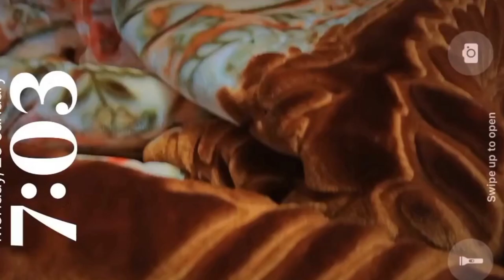Nanad ne karwaya Village my VIP Nashta | Pre Ramadan diary vlogs | village ki shadi